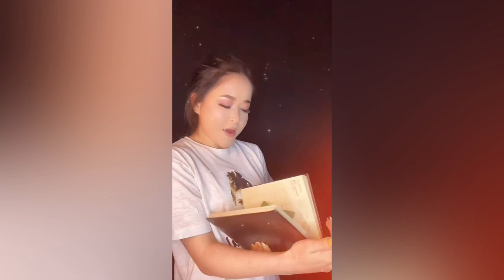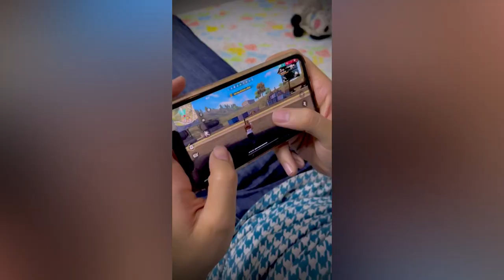Pakistani "Cute Girls" BEST TikTok Compilation #1